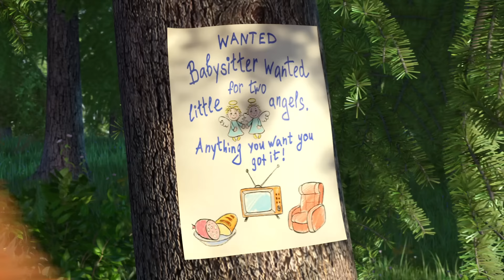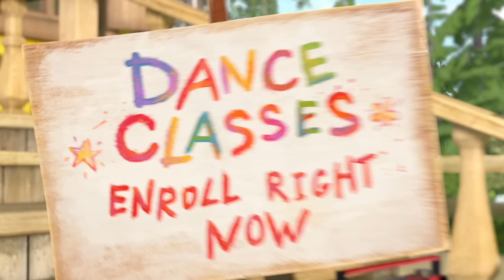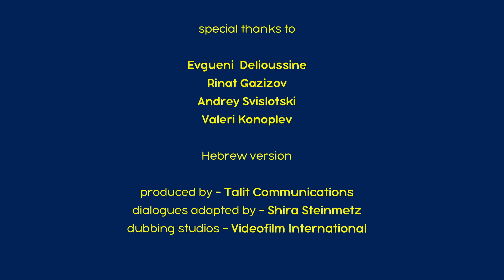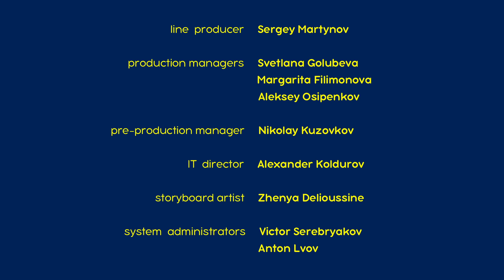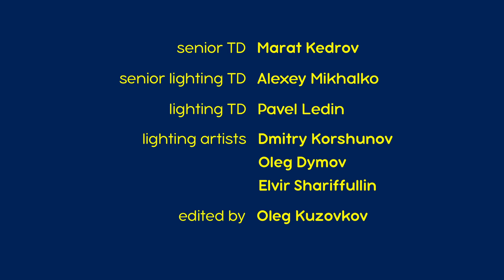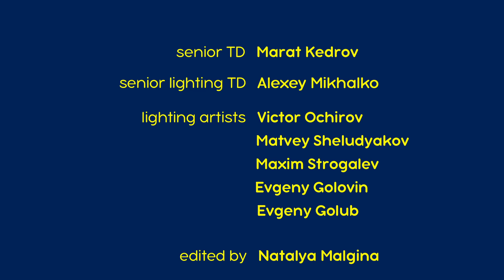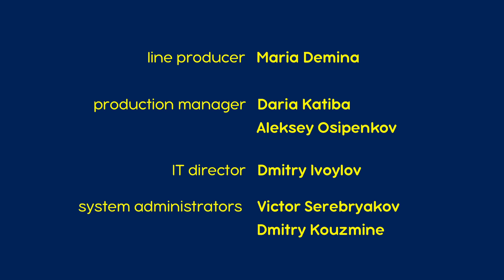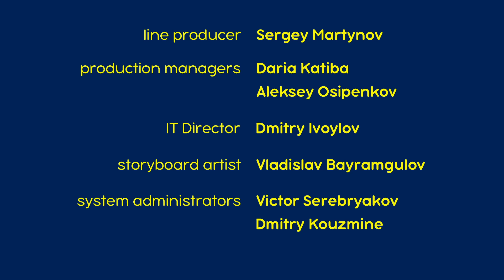מאשה והדוב 👱‍♀️ פרק חדש 🐻 הנוקמים 👱‍♀️🐼 אסופת סרטים צויירים ⭐️ ילדים קריקטורות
⬇️ הקליקו על הקישור וצפו בכל הפרקים החדשים!

✔  הנוקמים 🐼 (פרק 51)
✔ קדחת הריקוד 💃🕺 (פרק 46)
✔ האסופי 🐧 (פרק 23)
✔ כוכבים מנצנצים 🌟 (פרק 70)
✔ שקרים, שקרים, לא נגמרים 🐼🎒 (פרק 57)
✔ בת-דודה קטנה 🐼 (פרק 15)
✔ הטלוויזיה המגוונת 👱‍♀️ (פרק 49)
✔ לילה גשום 😱 (פרק 39)
✔ פסים ושפם 🐯 (פרק 20)
✔ לרכוב על פוני 👀 (פרק 28)

להירשם!